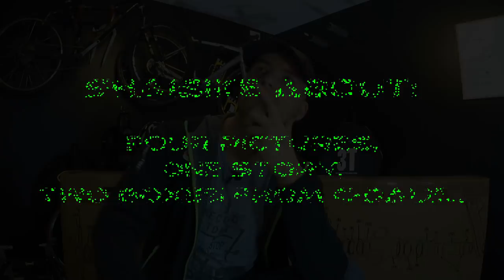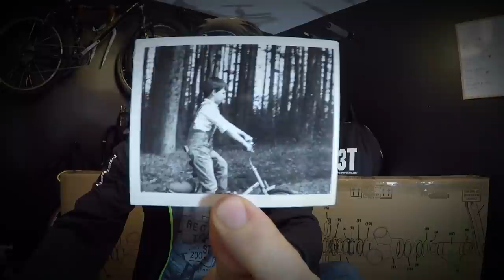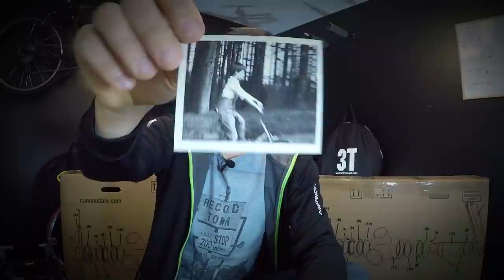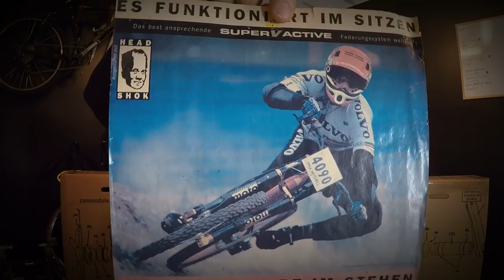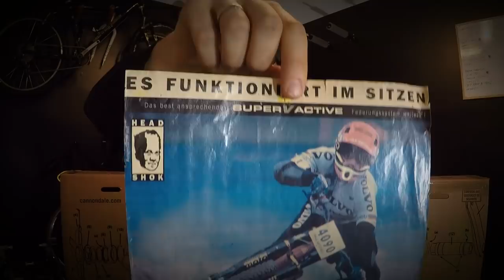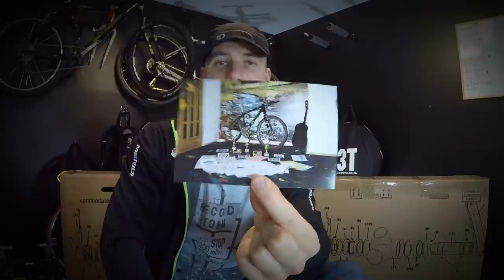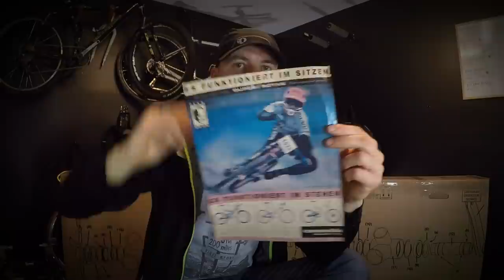Four Pictures, One Story And Two Boxes From Cannondale... ShaiBike